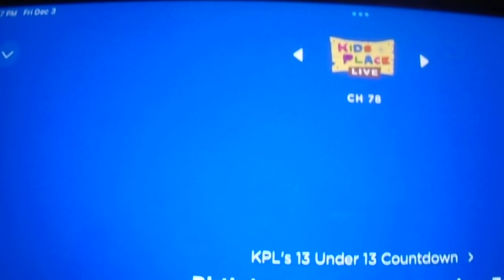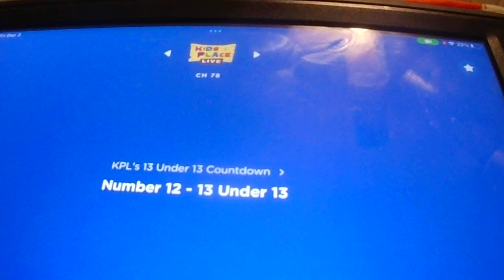Paul 13 under 13